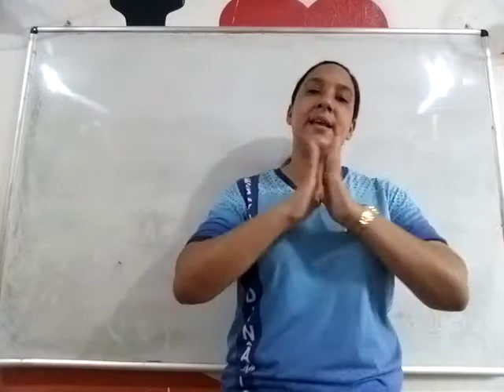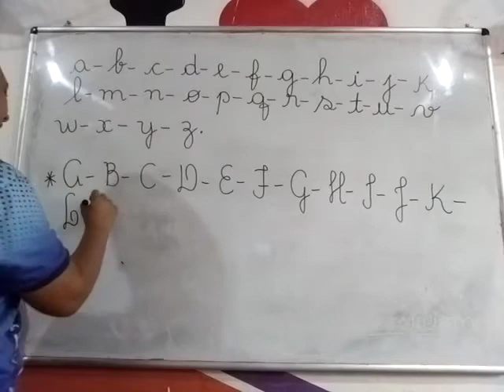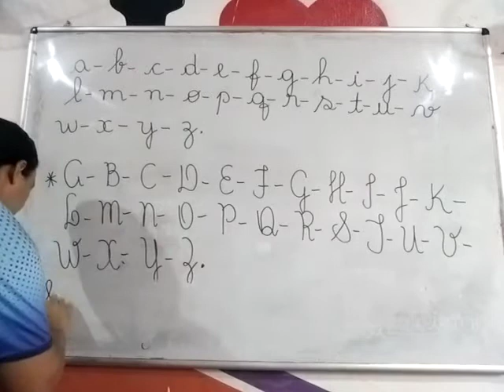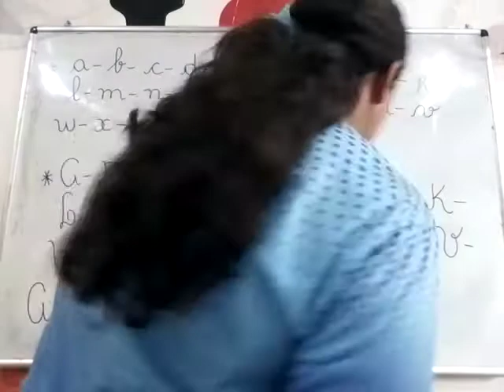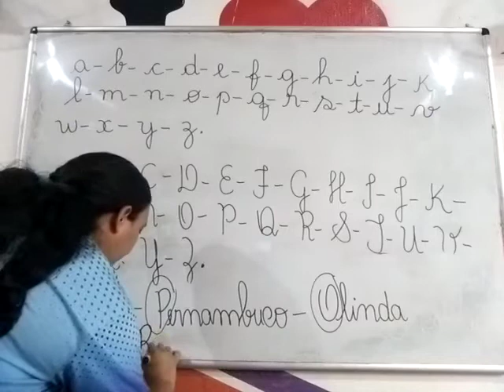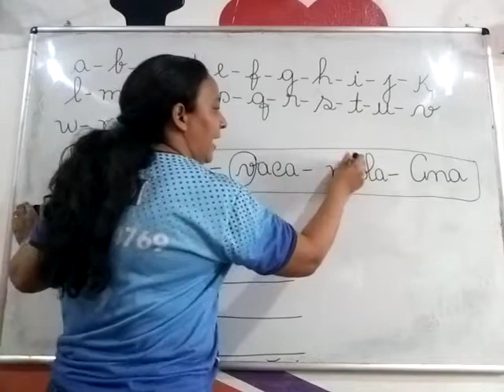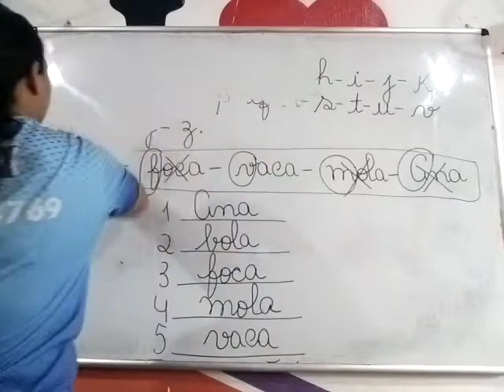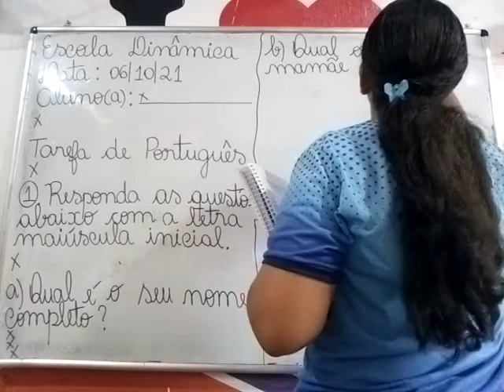Aula de Português 1º Ano Tia Suhellen PARTE 1 06 10 2021